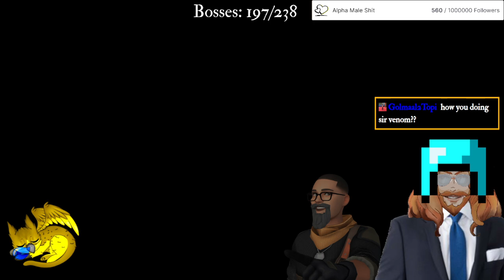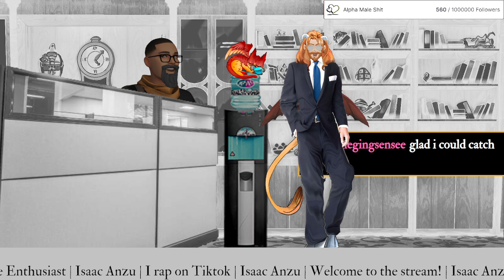Contract Renewal | Completionist Stream